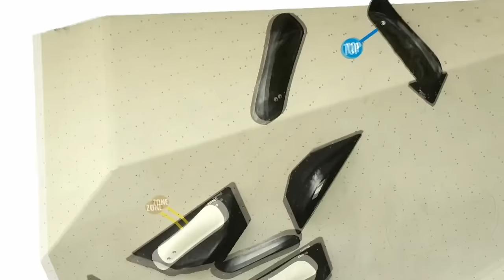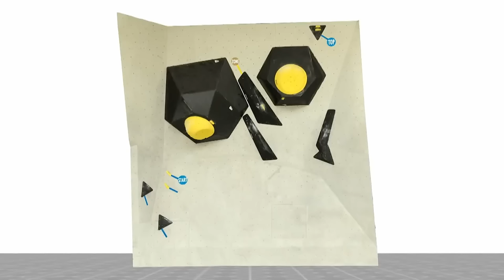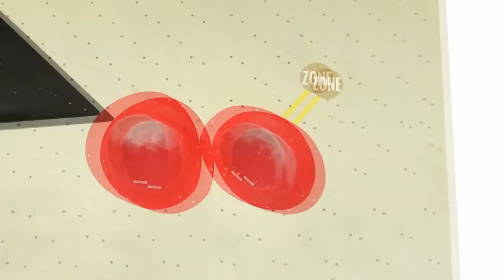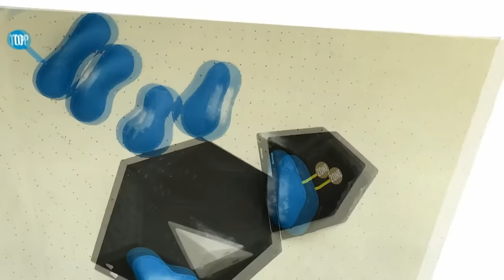🔥IFSC Men's Final World Cup Brixen Bouldering 2023 💪🏼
ATTENTION: we need you!
Your support is crucial because our channel isn't monetised by YouTube. Every donation makes a huge difference in enabling us to continue creating quality content for you.
We deeply appreciate your invaluable contribution to our channel's success!
Here is the incredible Men's Final of the IFSC Boulder World Cup Brixen 2023. What an extraordinary final! In my opinion, it is one of the best so far. The competitors will keep you engaged until the very end. Check it out!

02:12 Boulder 1
15:39 Boulder 2
28:43 Boulder 3
41:13 Boulder 4

Yoshiyuki Ogata: M1 02:41 || M2 16:10 || M3 23:16 || M4 41:47
Meichi Narasaki: M1 05:10 || M2 15:58 || M3 32:34 || M4 42:51
Dohyun Lee: M1 06:43 || M2 19:36 || M3 33:38 || M4 43:53
Tomoa Narasaki: M1 08:07 || M2 21:38 || M3 35:20 || M4 47:17
Sorato Anraku: M1 10:30 || M2 23:44 || M3 36:11 || M4 49:17
Toby Roberts: M1 13:02 || M2 25:37 || M3 38:23 || M4 51:54